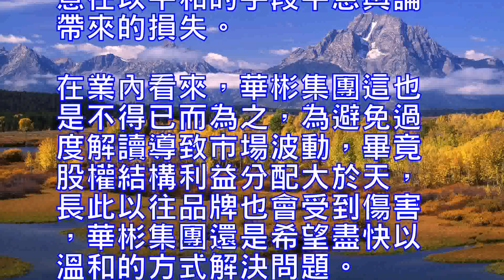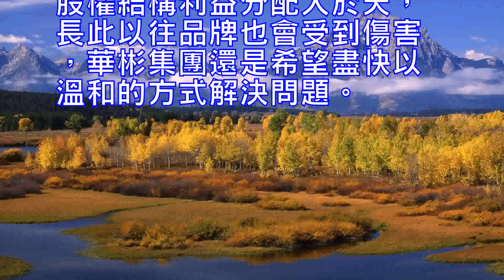華彬承認紅牛商標糾紛仍在業內稱不得已而為之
8月21日，華彬集團首度發佈關於紅牛商標使用權的聲明，首次表示與泰國天絲的糾紛仍然存在，華彬集團將積極應訴。華彬集團也一直積極與泰國天絲方面溝通，中國紅牛為主體的相關經營活動仍在正常進行中。

在聲明中，華彬集團表示，報道中涉及到的華彬集團相關主體與泰國天絲相關主體在中國共同設立合資公司後，在股權結構、分紅管理、授權許可、競爭禁止等相關層面的事實和糾紛，已經按相關程序積極應訴，有待人民法院的司法審理和判決，華彬集團不再進行回應。為保護股東、員工、品牌、消費者及相關市場經營主體的利益，中國紅牛相關主體的生產經營活動仍在正常有序地進行中。華彬集團希望最終有一個雙方認可的結果，盡快妥善解決。

有關華彬集團的紅牛商標授權問題在去年底就已經爆發，被社會所關注。華彬集團還推出一款名為“戰馬”的功能飲料，並在今年進行強勢推廣，被認為是華彬集團正在做失去紅牛的準備。此前，華彬集團開啟瞭一個長達半年的促銷活動，中獎總額高達1.987億元。如此大的促銷力度，讓一些業內人士猜測是華彬集團已經搞定瞭紅牛的商標授權，紅牛此番強勢營銷，不僅宣告著回歸，更多是在鞏固自己的“老大”地位。

但也有業內人士表示，華彬集團的大手筆就是希望通過貼利潤換銷量，並非是宣告商標續約的成功。此次聲明是華彬集團首次對外發聲，輿論壓力也使得這家企業不得不走到臺前來處理問題。由於商標問題，紅牛品牌的持有方泰國天絲已經將中國紅牛的生產、包裝、銷售方告上法庭，也被看做是對華彬集團的全面開戰。此次華彬集團發佈的聲明，意在以平和的手段平息輿論帶來的損失。在業內看來，華彬集團這也是不得已而為之，為避免過度解讀導致市場波動，畢竟股權結構利益分配大於天，長此以往品牌也會受到傷害，華彬集團還是希望盡快以溫和的方式解決問題。

August 21, Huabin Group for the first time on the use of the trademark rights of the Red Bull, the first time that the dispute with the Thai Tencel still exists, Huabing Group will actively respond. Huabin Group has also been active in communication with the Thai Tencel, China Red Bull as the main business activities are still in progress.In the statement, Huabin Group, said the report related to the relevant body of the Huabin Group and Thailand Tencel related to the main joint venture in China after the establishment of joint ventures in the ownership structure, dividend management, licensing, competition prohibition and other related aspects of the facts And disputes, has been actively responding to the relevant procedures, the people's court to be judicial proceedings and judgments, Huabing Group no longer respond. In order to protect the interests of shareholders, employees, brands, consumers and related market operators, the production and business activities of Chinese Red Bull related entities are still proceeding in a normal and orderly manner. Huabin Group hopes to eventually have a mutually agreed result, as soon as possible to properly resolve.The issue of licensing of Red Bull in Huabin Group has been erupted at the end of last year and is of concern to the community. Huabin Group also launched a function called "horses" functional drinks, and in this year's strong promotion, is considered to be Huabin Group is doing the preparation of Red Bull. Previously, Hua Bin Group opened a six months of promotional activities, winning a total of up to 198.7 million yuan. Such a large promotional efforts, so that some industry speculation is Hua Bin Group has to get the Red Bull's trademark authorization, Red Bull this time strong marketing, not only declared the return, more in the consolidation of their "boss" status.But there are people in the industry, said Hua Bin Group's generous is to hope that through the profits of sales, is not a trademark renewal of the success. The statement is the first public voice of the Group, public opinion pressure also makes the company had to come to the stage to deal with the problem. As a result of the trademark issue, the owner of the Red Bull brand Thai Tencel has the Chinese Red Bull production, packaging, sales side to court, is also seen as a comprehensive war against Hua Bin Group. The statement issued by Huabin Group, intended to calm the means to calm the loss of public opinion. In the industry, Huabin Group, which is also a last resort, in order to avoid excessive interpretation led to market volatility, after all, the distribution of equity ownership is greater than the day, the long run the brand will be hurt, Hua Bin Group or hope as soon as possible in a gentle way to solve the problem The